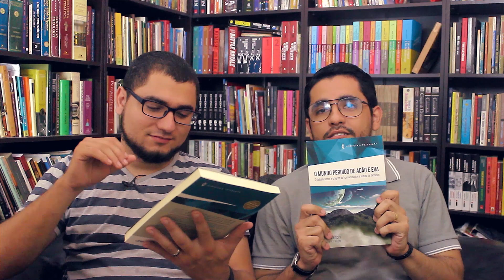O MUNDO PERDIDO DE ADÃO E EVA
O livro de hoje explora o contexto do Antigo Oriente Próximo de Gênesis 2 e 3, criando espaço para uma leitura fiel das Escrituras aliada a um compromisso com a ciência em busca de avanços no debate sobre as origens humanas. A participação esclarecedora de N. T. Wright, que coloca Adão na narrativa implícita da teologia de Paulo, é a cereja do bolo. Hoje, ainda temos a participação especial de Guilherme Nunes.